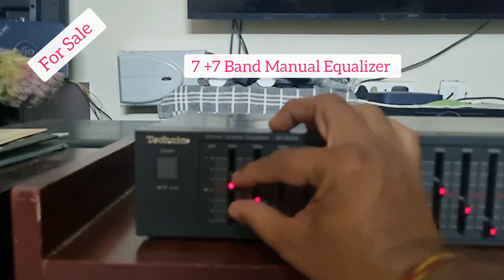(Sold)TECHNICS Stereo Graphic Equalizer SH-8028/For Sale/Infinity Audio/